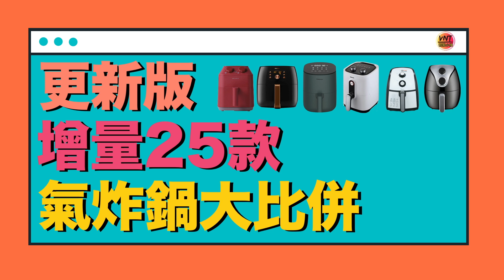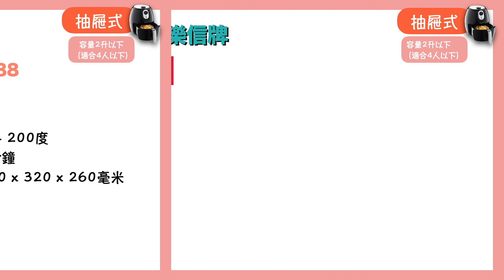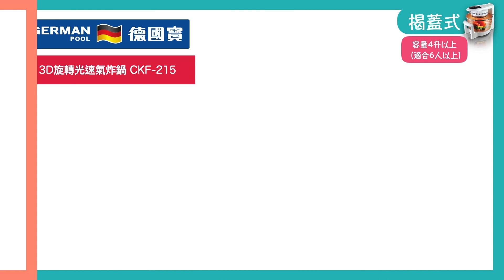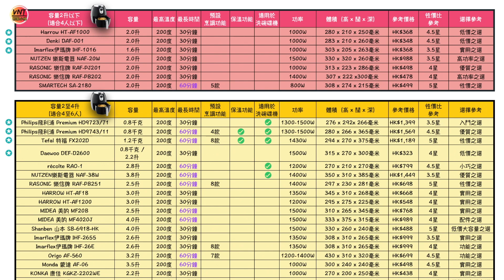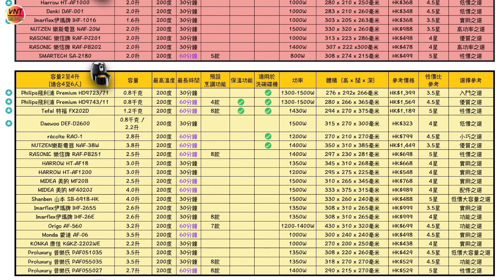【※選購秘笈】增量25款「氣炸鍋」性價大比併+前10部【共35部總整理比較】空氣炸鍋推薦推介一表話你知！VNT輕鬆小棧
增量25款氣炸鍋性價大比併+前10部【共35部總整理比較】空氣炸鍋推薦推介一表話你知！VNT輕鬆小棧 Airfryer selection

介紹氣炸鍋包括：
容量2升以下 (適合4人以下) 抽屜式
NUTZEN 樂斯電器 迷你熱流鍋NAF-20 W
RASONIC 樂信牌 RAF-PJ201
RASONIC 樂信牌 RAF-PB202
SMARTECH Smart Fry智能氣炸鍋 SA-2180

容量2至4升 (適合4至6人) 抽屜式
récolte RAO-1
NUTZEN樂斯電器 輕觸式熱流鍋 NAF-38 W
RASONIC 樂信牌 RAF-PB251
HARROW復刻版空氣炸鍋 HT-AF18
HARROW空氣炸鍋HT-AF1200
MIDEA 美的MF20B
MIDEA 美的MF4020J
山本Shanben SB-6918-HK
Imarflex伊瑪牌IHF-2655
Imarflex伊瑪牌IHF-26E
Origo健康免油氣炸鍋 AF-560
Monda 蒙達 多功能空氣炸鍋 AF-06
KONKA 康佳 多功能空氣炸鍋 KGKZ-2202WE
Proluxury 普樂氏 空氣炸鍋 PAF051035
Proluxury 普樂氏 智能無油空氣炸鍋 PAF055035
Proluxury 普樂氏 智能空氣炸鍋 PAF055027

容量4升以上 (適合6人以上) 抽屜式
Philips飛利浦 XXL 健康空氣炸鍋 HD9860/91

容量4升以上 (適合6人以上) 揭蓋式
German Pool 德國寶 3D旋轉光速氣炸鍋 CKF-215
De'Longhi Ideafry FH2394
Primada 寶康達 旋轉空氣炸煱 PCR1510
Primada 寶康達 3D旋轉空氣炸煱PCR1500

【上集內容】：
10 款氣炸鍋性價大比併！功能優缺點一表話你知！空氣炸鍋比光波爐、電焗爐好？非油炸夠健康？Airfryer selection│VNT輕鬆小棧

氣炸鍋的運作原理介紹！
氣炸鍋VS光波爐VS對流式電焗爐(旋風烤箱)有什麼分別？

介紹氣炸鍋包括：
Philips飛利浦 Premium HD9723/71
Philips飛利浦 Premium HD9743/11
Philips飛利浦 Premium XXL HD9654/91
Tefal 特福 FX202D
German Pool 德國寶 CKF-110 光速氣炸鍋
Daewoo DEF-D2600
SHANBEN 山本 SB-D18
Harrow HT-AF1000
Denki DAF-001
Imarflex伊瑪牌 IHF-1016 Imarflex伊瑪牌 IHF-1016

大家也可以同時參考有關家電的消費者委員會測試(消委會報告)

***影片資料純粹個人搜集，準確資料以官方為準。***

消費劵產品推薦～